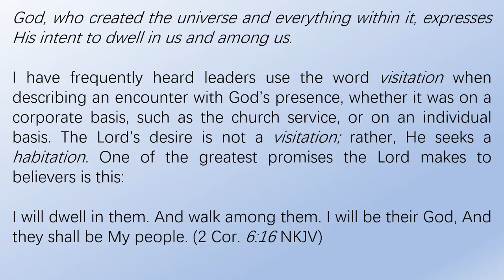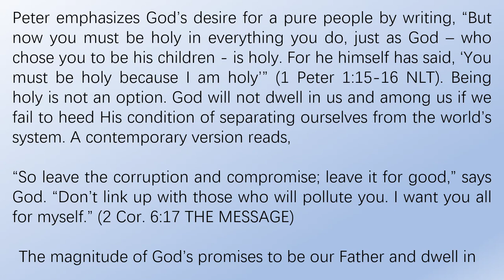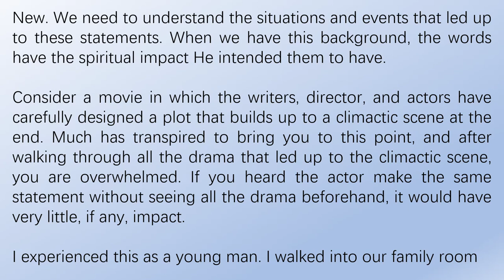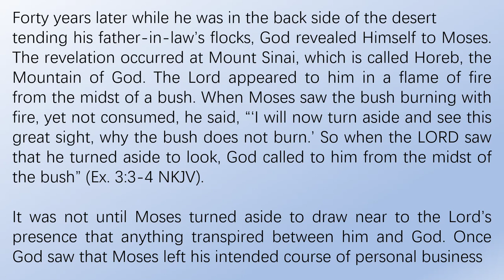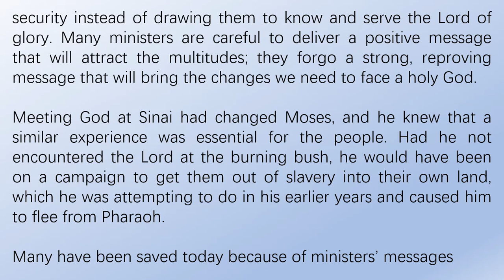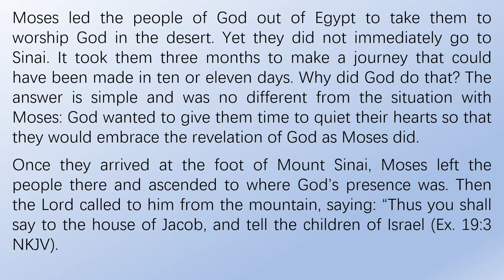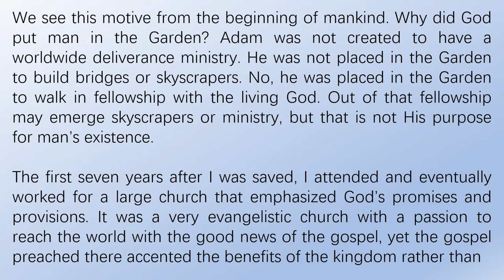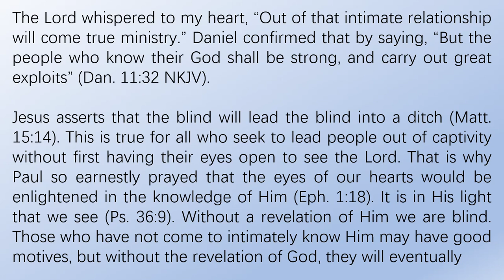The Purpose of Salvation by John Bevere